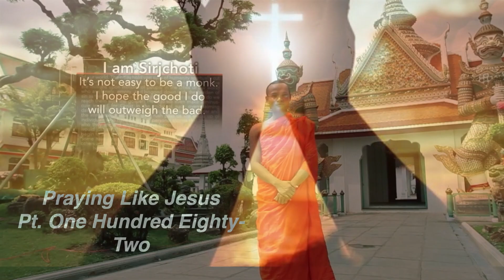Praying Like Jesus, Pt. 182: October 18, 2023 - An Old Testament Glimpse of the Rapture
Isaiah 26:19-21 gives us a wonderful picture of the coming Rapture before the Return of Christ at the end of human history as we know it.